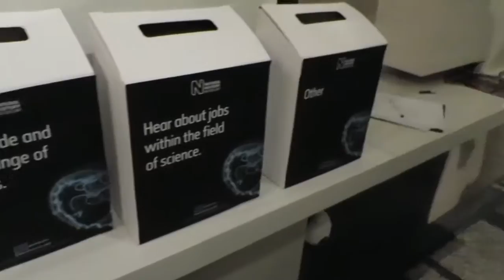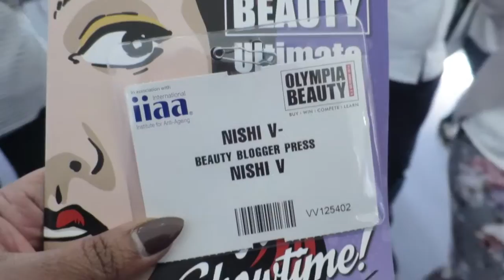Olympia Beauty 2016 Vlog And Haul / Nishi V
▷ EARN MONEY WHEN YOU SHOP
 I recently discovered this website and got money back from some of my recent purchases!
Since joining, I've been able to earn cashback at loads of High Street shops